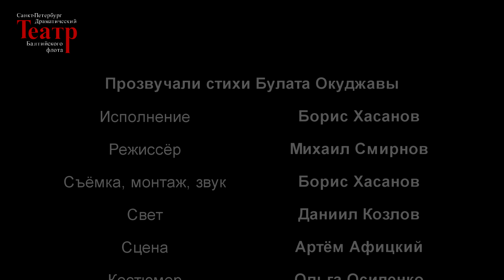Борис Хасанов - Булат Окуджава, "О первом и последнем"